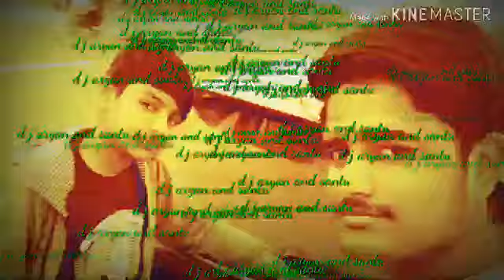Uncha Lamba Kad Akshay Kumar Song Dj santu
Brother mixing point bharthari